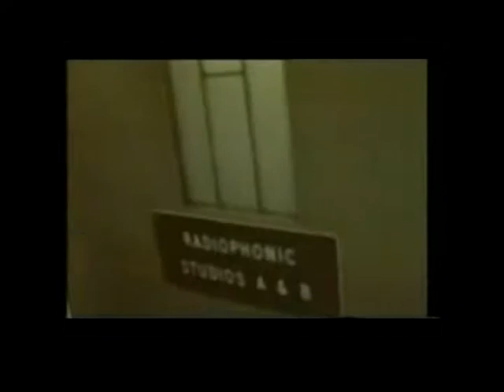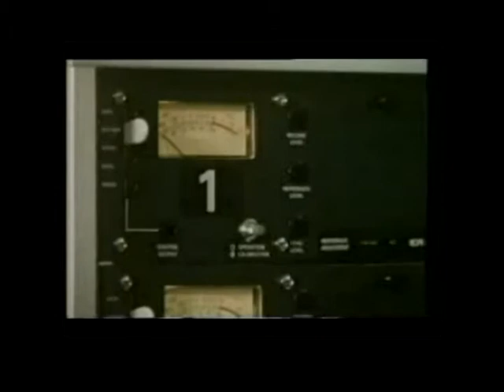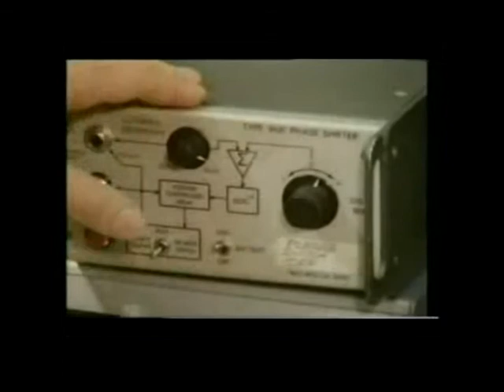WhoviansUSA 6 July 11